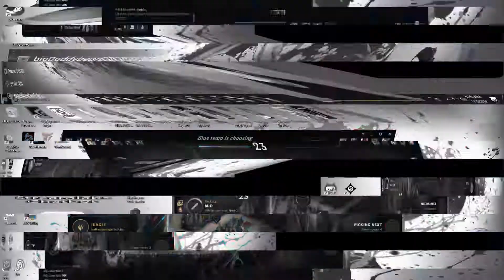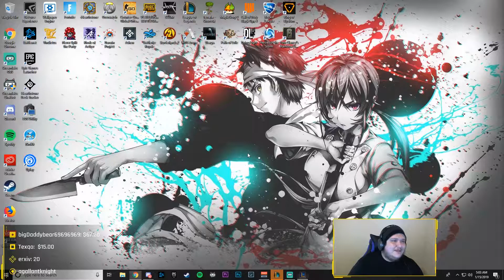BURST IN YOUR MOUTH!?! | League of Legends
Hope you guys enjoyed this League of Legends video, be sure to hit the like button and maybe consider subscribing if you really enjoyed it, see you in the next one!